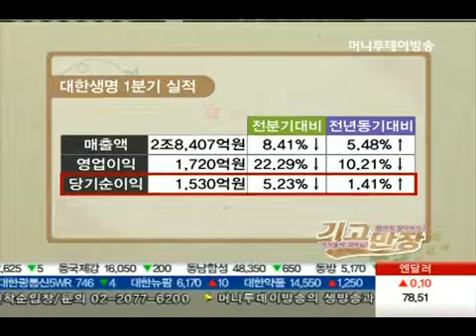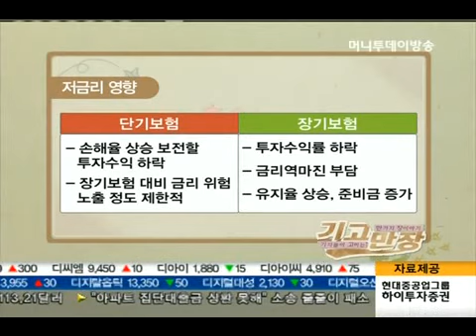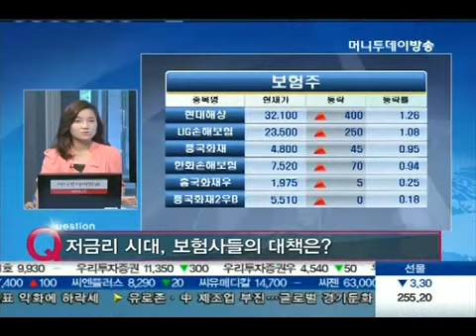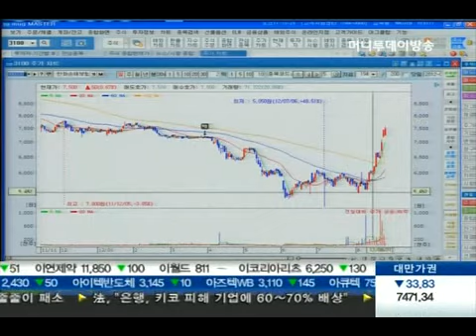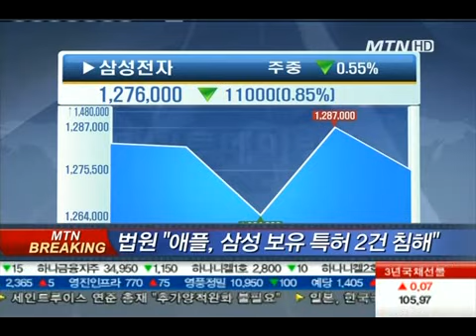초저금리 시대..위기의 보험주